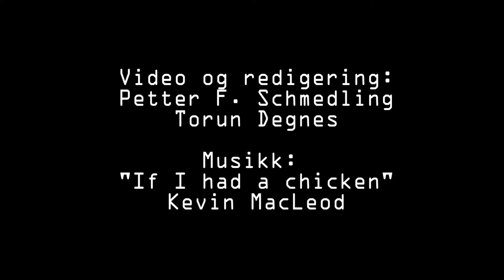Husqvarna Automower - Manikyr og pedikyr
Det er på tide med litt manikyr og pedikyr for Grasal, Tropets Automower 420. Naboene hjelper til, Grasal klipper jo tross alt plenen under huskestativet deres. Se flere videoer på